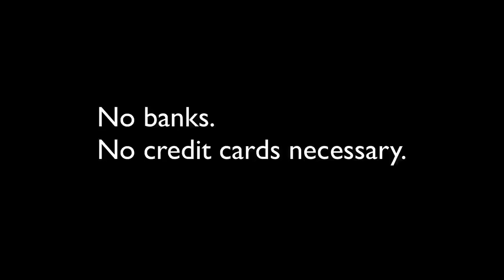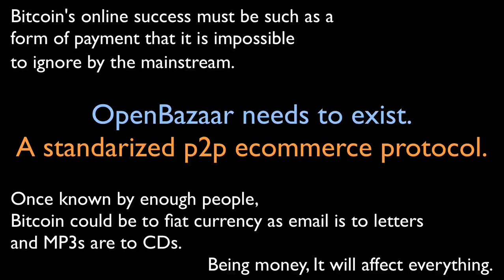Join OpenBazaar to make Bitcoin more useful than ever, more valuable than ever.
Bitcoin's value is directly proportional to its usefulness and acceptability

Join us to build a peer to peer standard for online commerce.
One that enables people to trade directly with one another, without corporations telling us what we can or cannot sell, without corporations taking comissions out of every transaction and making trade innefficient and innacessible because we have to follow the rules they impose on us, the payment methods the impose on us and all the restrictions they impose on us.

Join us to make trade free and open for the entire world.

Join us to make Bitcoin as useful as possible, as valuable as possible.